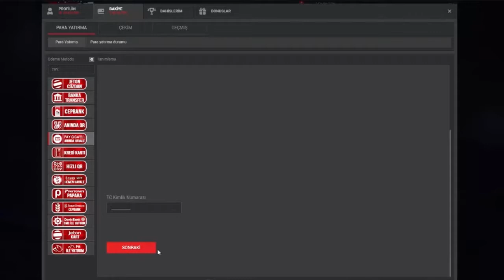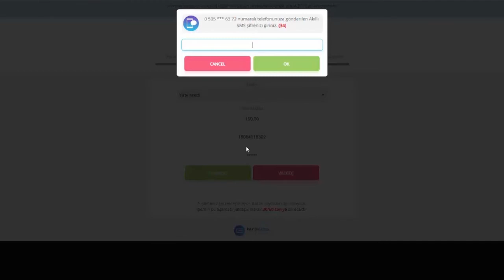PayGiga Anında Havale ile para yatırma TrendBet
Bahiste Yeni Trend!!!
PayGiga Anında Havale yöntemi ile minimum 100tl veya üzeri kolayca TrendBet hesabınıza yatırım yapabilirsiniz.